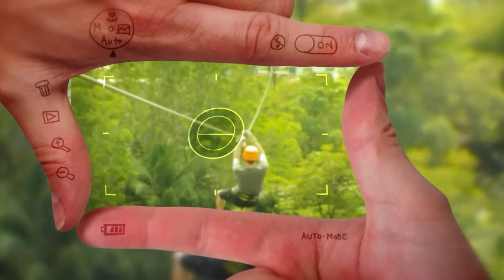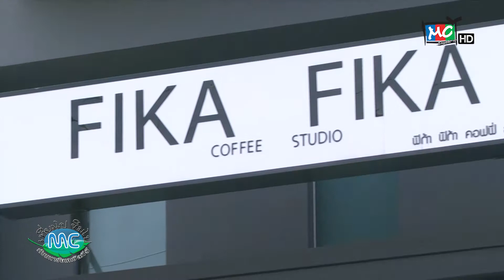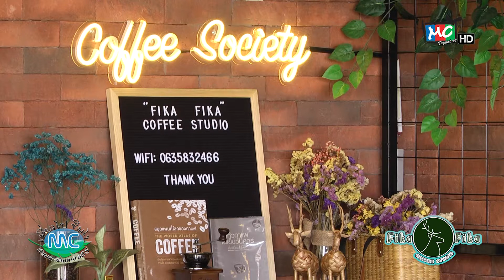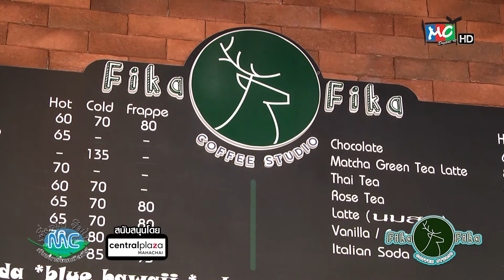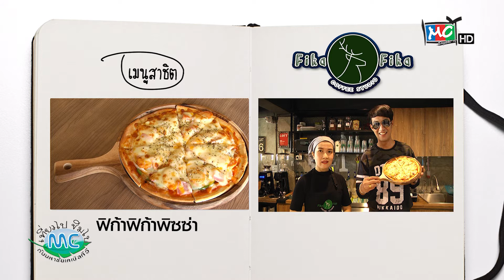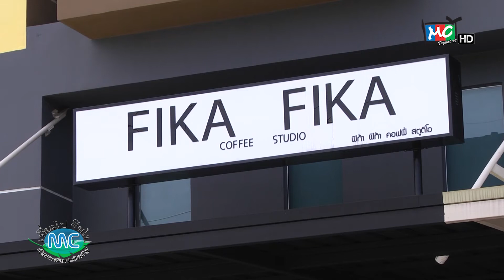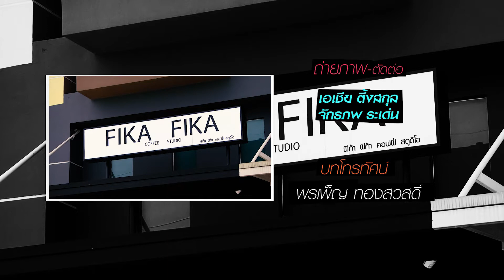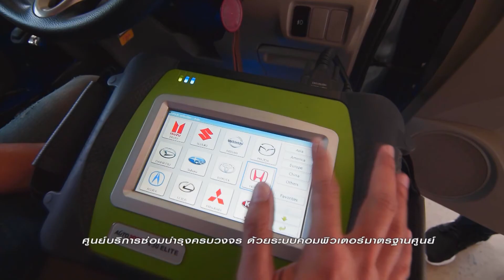เที่ยวไปชิมไปกับมหาชัยเคเบิลทีวี "ร้าน Fika Fika coffee studio" [ 8 - 6 - 61 ]